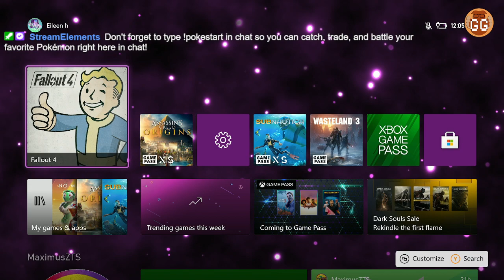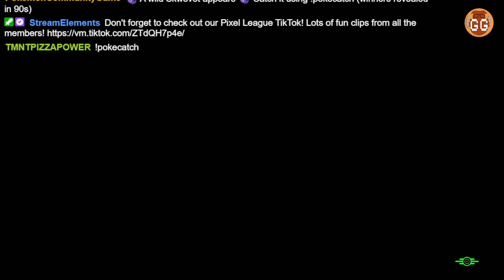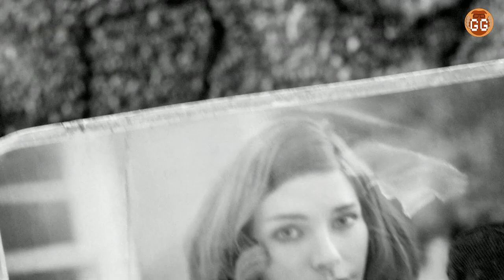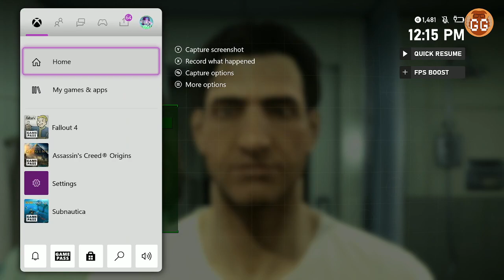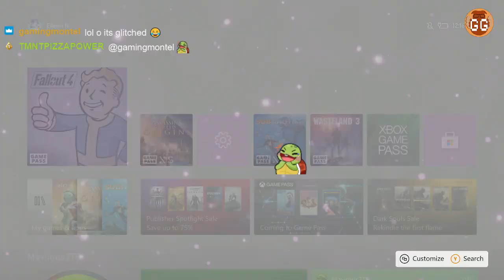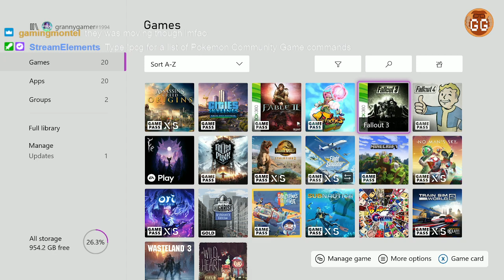Fallout 4 THEN Fallout 3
We attempt to begin Fallout 4 for the last day of Solo Sci-fi month, but the game glitches :( We end the stream in Megaton/Fallout 3!